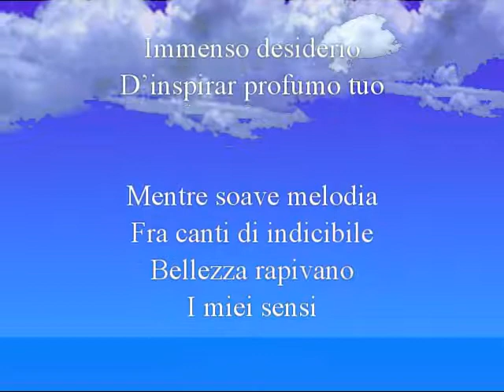VOLEVO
Poesia di Umbrto D. Di Pietro